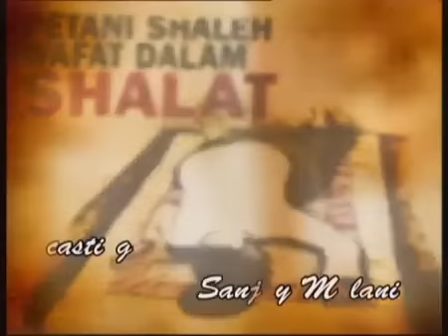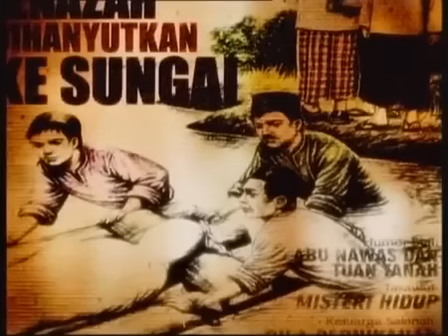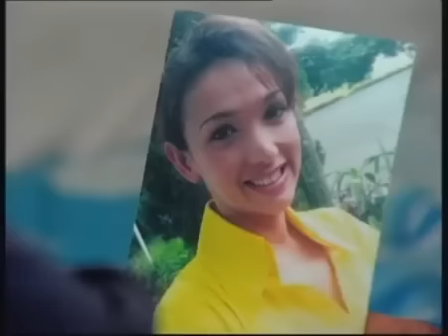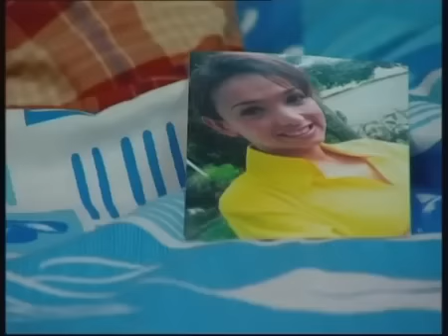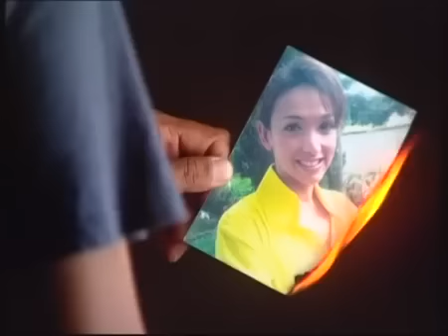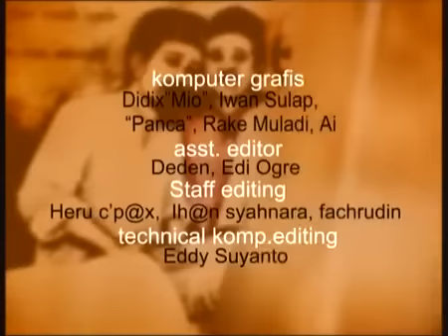FTV Hidayah Sinden Ngetop Dengan Alis Memanjang